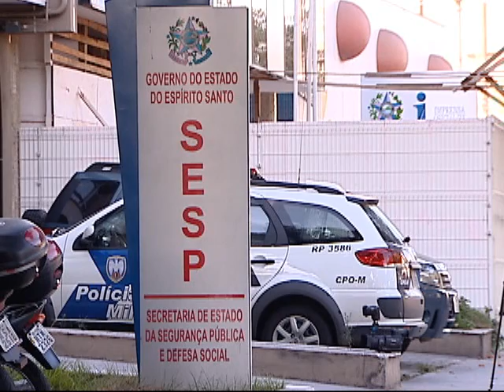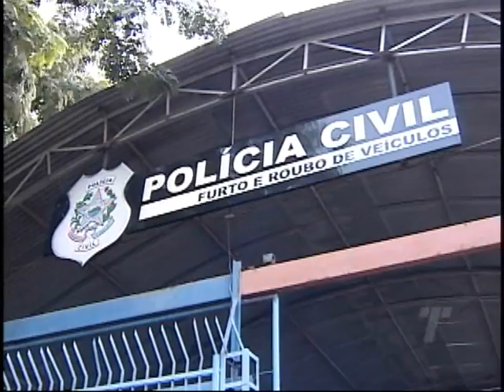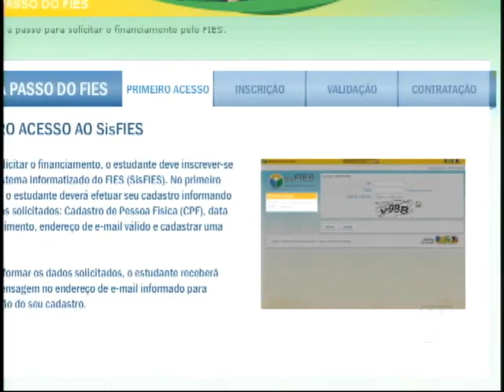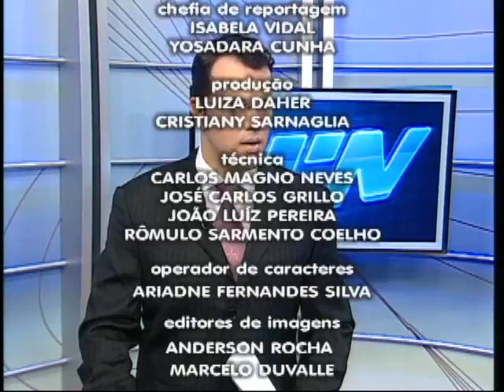Tribuna Notícias 2ª ed do dia 12/03/2015